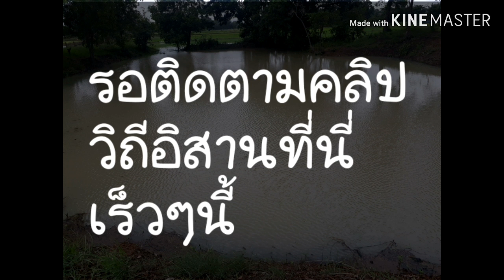เลี้ยงส่ง!!!!ลาออกจากงาน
เลี้ยงส่งลาออกจากงาน จะไปทำเกษตรผสมผสานตามทฤษฏีเกษตรพอเพียง